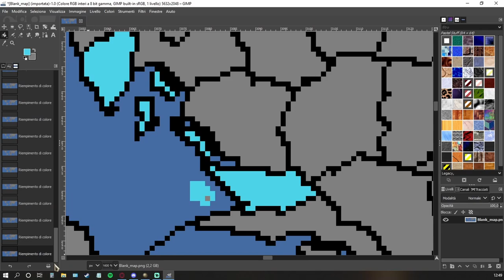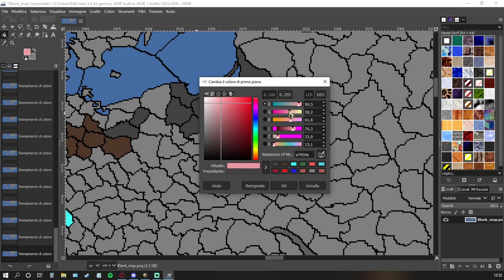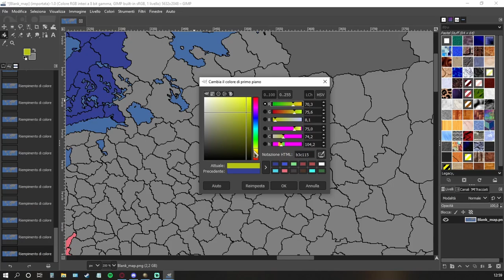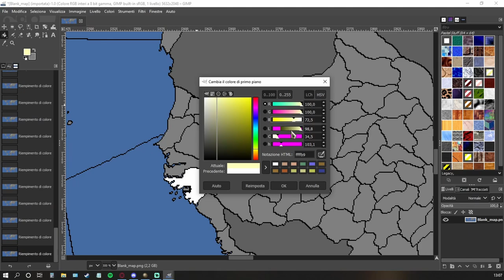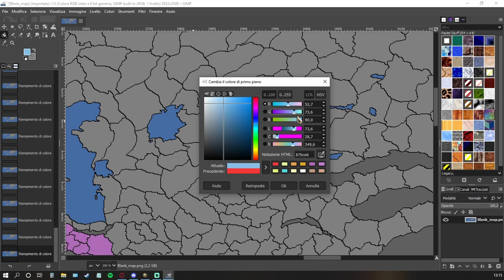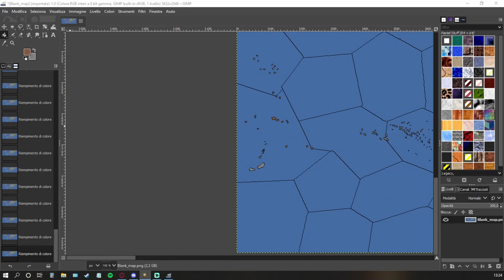Timelapse Stagione V Oranclash